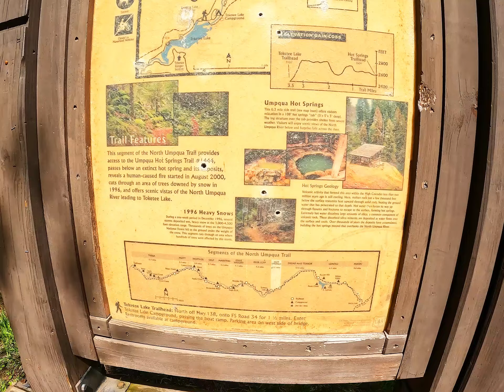I'm Back! Oregon Trip Vlog | Umpqua Hot Springs & Crater Lake National Park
Welcome Back! Welcome if it's your first time.
This vacation was planned with excitement and adventure. We absolutely love the first day. Even though it was chaotic to get to Oregon. I can't wait to explore more of this state.